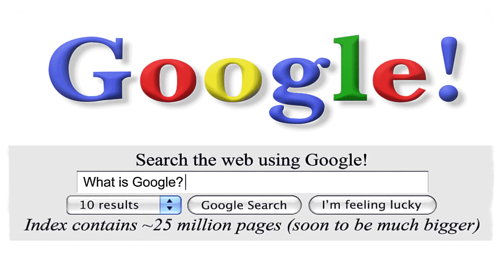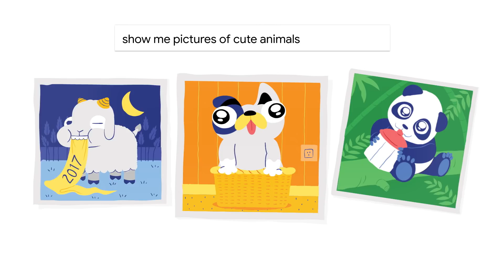Happy 20th Birthday To: Google's